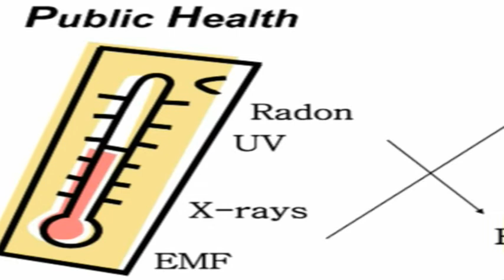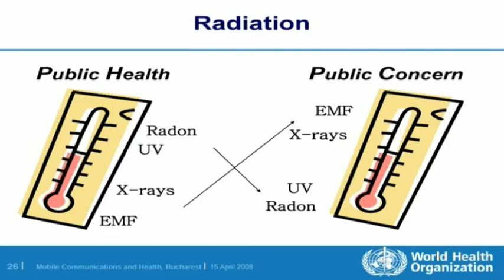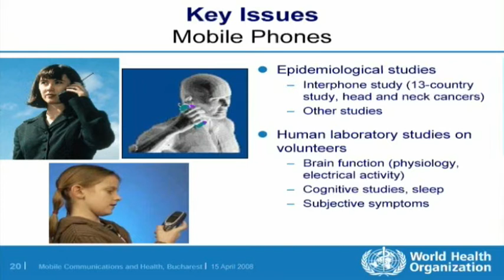WHO Interphone Study on Cancer & Mobile Phones in 2008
World Health Organisation "Interphone" study on cancer & mobile phones to be released in 2008

Emilie Van Deventer - Head of the Radiation Team, World Health Organisation

Bucharest, April 15, 2008